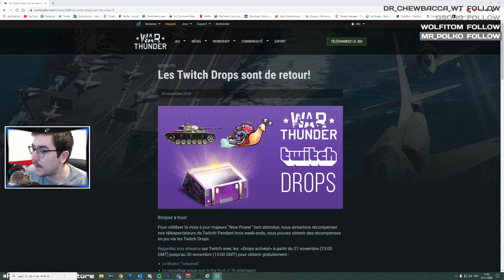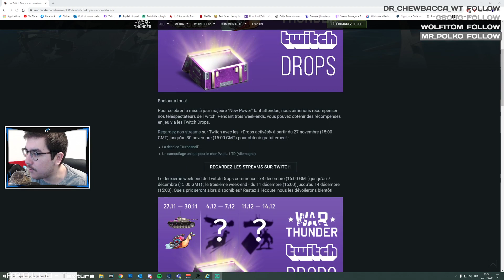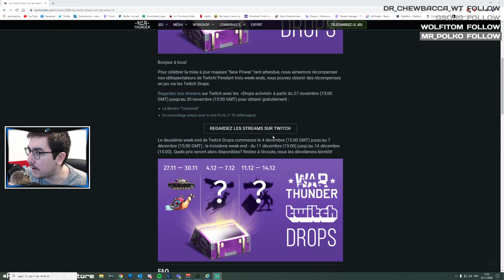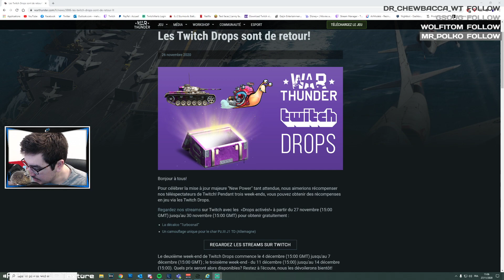War Thunder - Retour des Twitch drops !